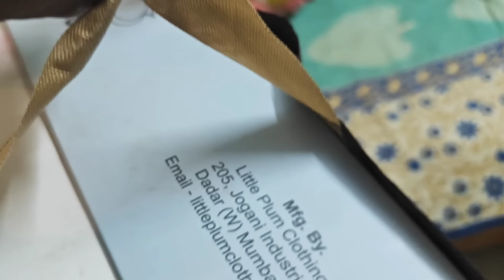Kaise Celebrate Kare Uzma Ka 7th Birthday